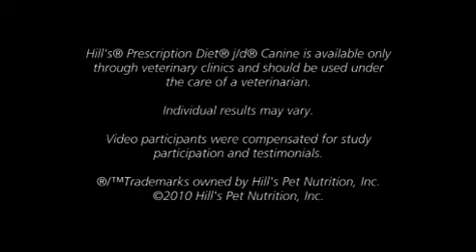Hill's® Prescription Diet® j d® Testimonial Pippen the Dog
Animal Medical Center of Chandler in Chandler, AZ Owned and operated by Andrea Stickland.DVM. AMCofC  is proud to carry top quality pet nutrition products from Hills® Pet Nutrition. (Video provided by Hills) Located at 370 W. Chandler Heights Rd.